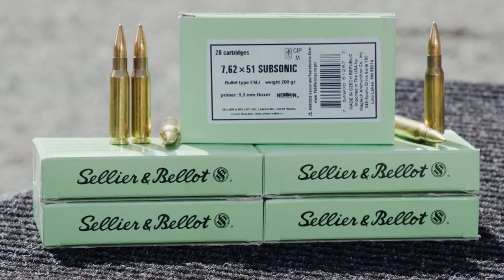Larry Turns It Off - Rainbow Spray Paint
In this edition of Larry Turns It Off Larry gets artistic with some S&B Subsonic .300 Blackout in a BCM Carbine and paints himself a beautiful Rainbow.